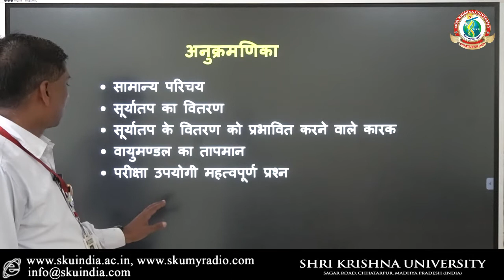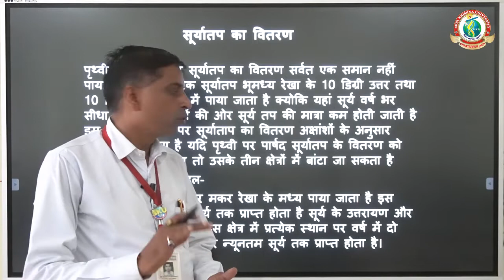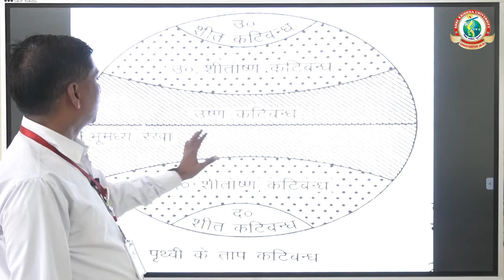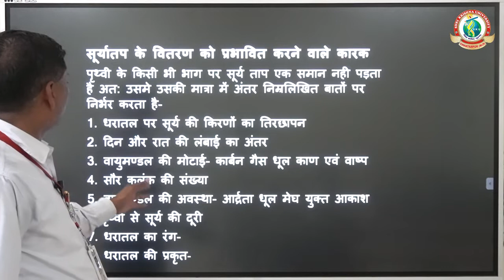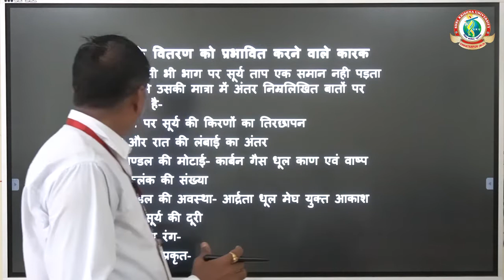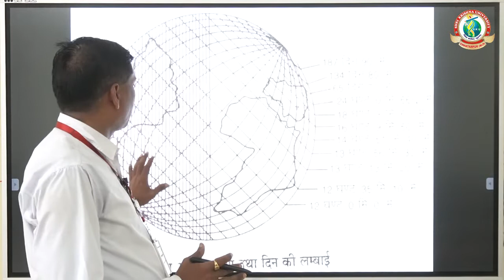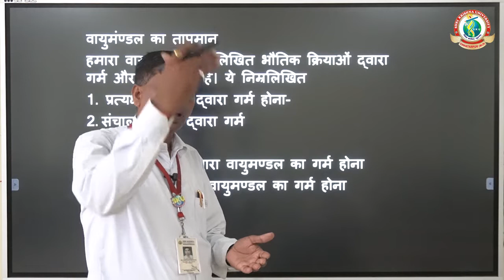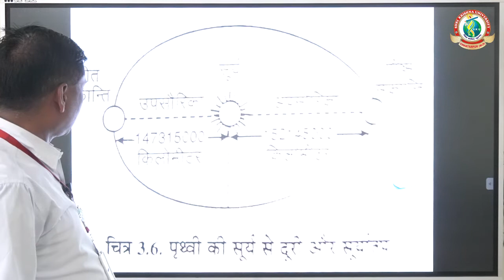सूर्यातप इंसुलेशन l Department of Geography l Shri Krishna University l Mr. Rajkumar Chaurasia